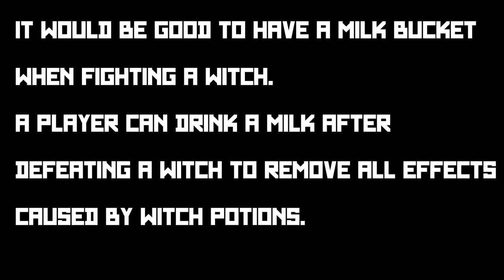🔴 WITCH: Combat Tips & Tactic || ✅ Mobs & Their Weaknesses || Realmcraft Game in Minecraft Style